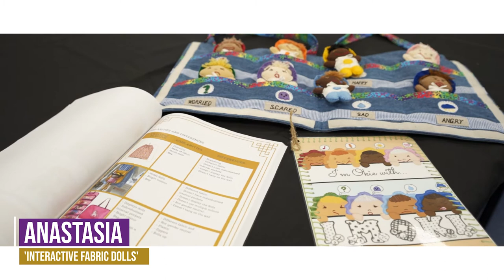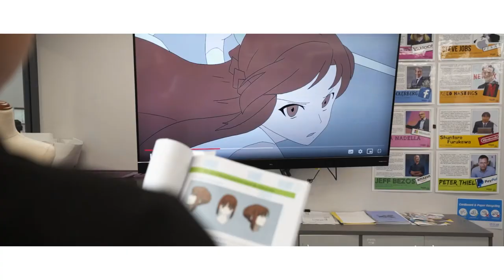St Leo's Design and Technology HSC Major Projects 2021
A showcase of HSC Design and Technology Major Projects by the St Leo's Catholic College Class of 2021.